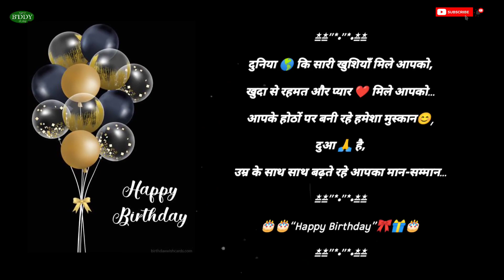HAPPY BIRTHDAY ANUSHKA || LOVE || SONG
Jo apne naam ki vedio bnbana chahte hain bo instagram pr msg krde ya comment krde
I'd 👉  @its_____uzzu
• anushka Birthday Wish !!!
It is a tradition to send birthday wishes and to celebrate the occasion. Some enjoy all-out parties, while some gather a bunch of close friends and soak up the sun in their backyard. Whatever your choice is, it feels lovely to receive birthday wishes. Collated here are vedios of the very best birthday wishes for your friends and family